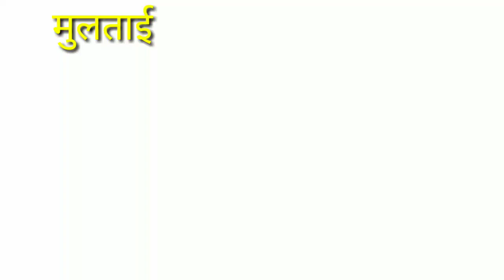World Indigenius Day || विश्व आदिवासी दिवस || 2019 || Betul || Madhya Pradesh || Kamlesh Vlogs